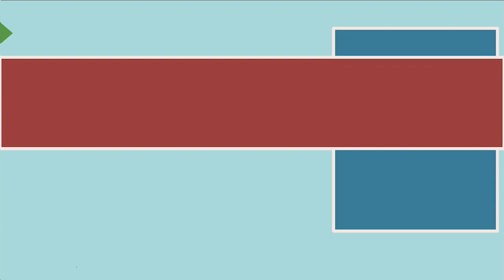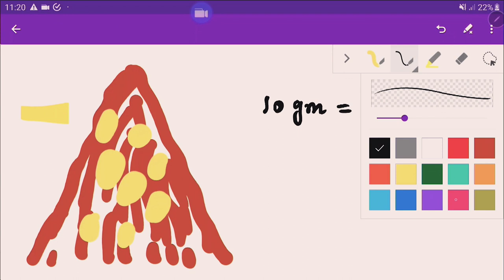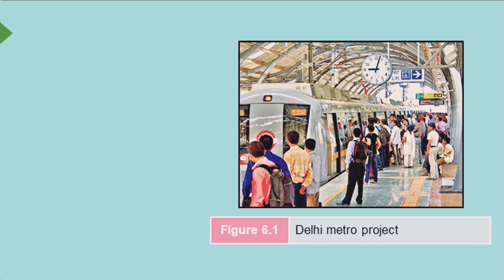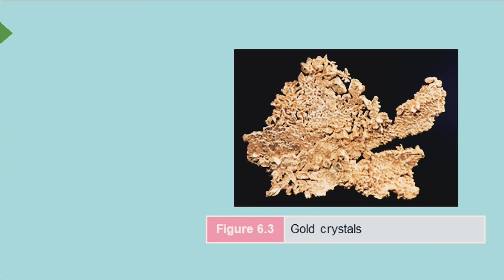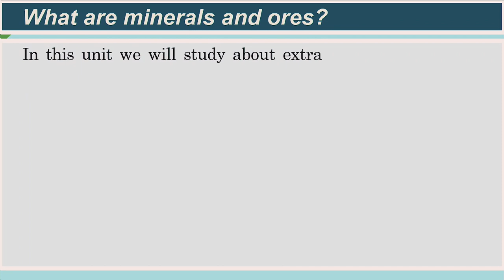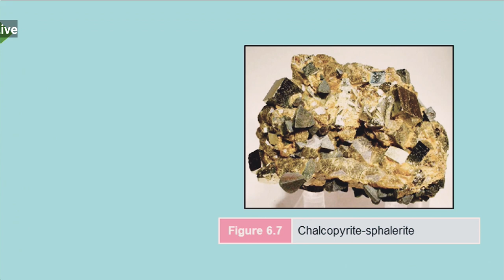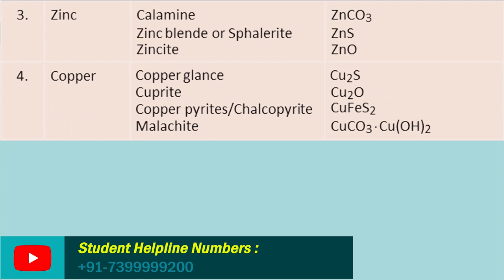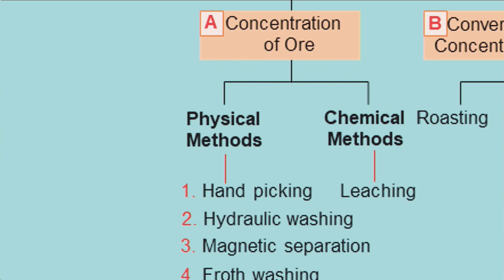METALLURGY 01 : INTRODUCTION : Concentration of Ore | Class-12th , JEE MAINS, NEET UG, IIT-JAM, CSIR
🔊Hello students , this lecture is based on our book
CHEMISTRY LIVE
*For buying online ,  Follow link* .
DIRECT PUBLISHER LINK :
 Author : RAJEEV RANJAN GUPTA and MAYUR RAJDEV
Published By : Nageen Prakashan Pvt. Ltd. Meerut , INDIA
*This Book will provide video explanation by AUTHORS .*
For complete Chemistry Videos
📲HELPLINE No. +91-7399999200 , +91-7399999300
In This video, students can learn the basics of "Metallurgy" Lecture-1 for neet jee & 12th CBSE students by DR RAJEEV RANJAN GUPTA

In this , he takes you through the important topics of metallurgy lecture 1, as it is one of the most important and scoring topics in the Subject Chemistry for NEET Exam Preparation.

Dr RAJEEV RANJAN GUPTA strengthen you with class 12 exam and neet preparation strategy for chemistry and how to revise crucial topics like  Metallurgy quickly and effectively.

Watch the full video on Metallurgy class 12 chemistry for Neet Exam 2021 and get a clear edge on this topic which is boost up your preparation for the neet 2021 exam.
1)Metallurgy
2)Froth Flotation
3)Hydraulic Washing
4) Magnetic Separation
5)Leaching